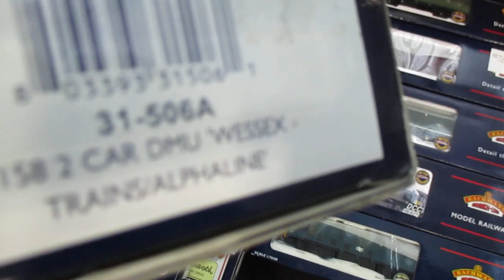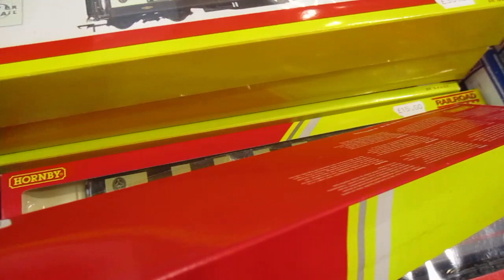Seeing some locomotives and coach stock models